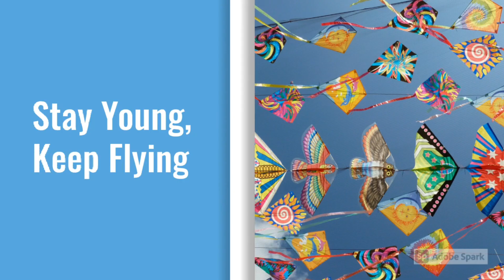Shona Kites Jaipur (Full Video is coming soon....)